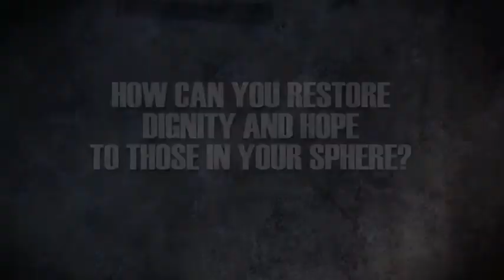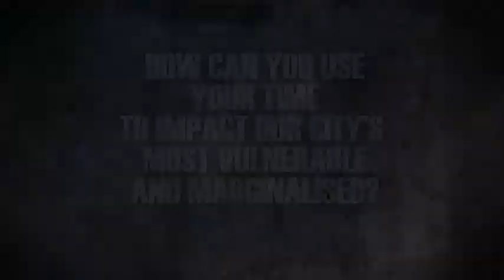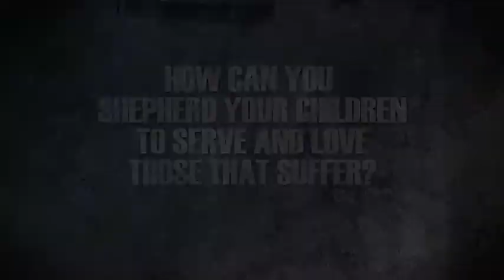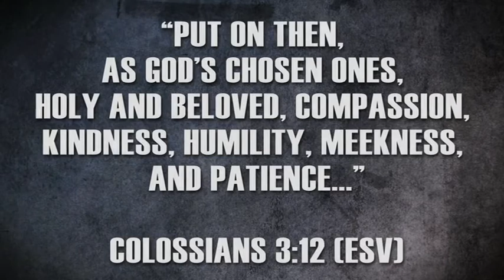Lifestyle of Compassion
Our mission at Common Good is to mobilize Common Ground Church to respond to poverty and injustice in Cape Town! We believe that this requires us to live a lifestyle of daily compassion, where our time, relationships, influence and resources are all geared towards helping those in need. This video shows how some Common Grounders are living this out this Gospel mandate!